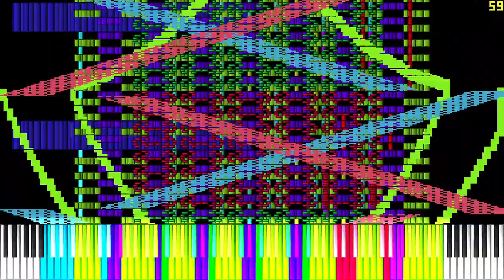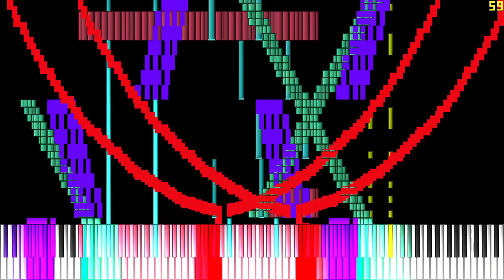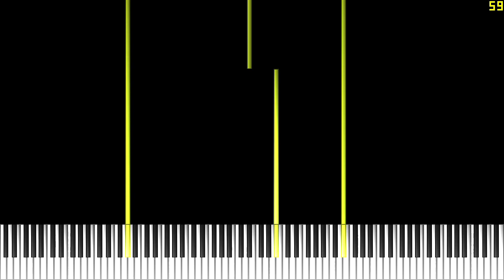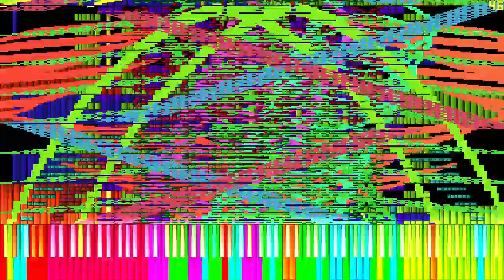[Black MIDI] Pi The Song (π) - 3.14 millones de notas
Hecho por TheSuperMarioBros2
Acerca del MIDI

Nombre: Pi.mid
Tamaño: 24 MB
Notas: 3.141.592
Softwares usados

Grabadora: Xbox game bar (720p)
MIDIPlayer: MPGL.exe
Synthetizador: OmniMIDI

hoy es el dia Pi (14/03), si lo invertimos quedaria "03/14" haciendo referencia al valor de π (3,14...).

Otro dato es que el midi ya tiene 7 años xd